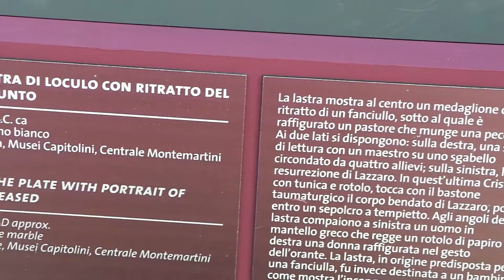Gesù e la resurrezione di Lazzaro - 250 d.C ca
Arte paleocristiana
Lastra di loculo con ritratto del defunto, 250 d.C. ca
Marmo bianco
Roma, Musei Capitolini, Centrale Montemartini

Mostra L’Età dell’Angoscia
Da Commodo a Diocleziano  (180-305 d.C.)

Dal 28 gennaio al 4 ottobre 2015
a Roma, Musei Capitolini
Videoriprese: Miruna Cajvaneanu